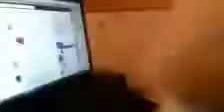The Bunny Show - Special Edition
WARNING: Upon completing the act of watching the content of this video, you may conceive of the possibility that you have just squandered the last 3 minutes and 6 seconds of your life.

Now that that's out of the way, enjoy our feature presentation.